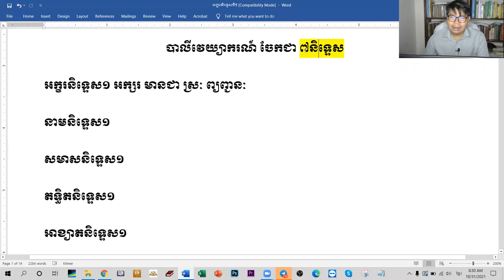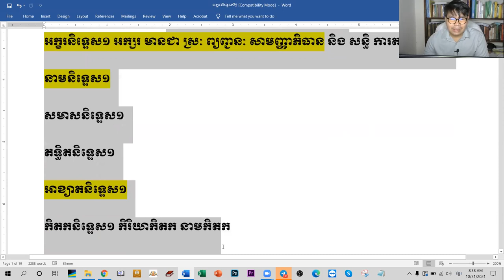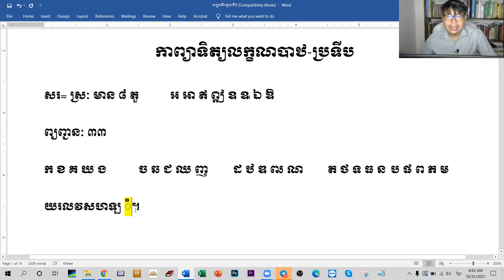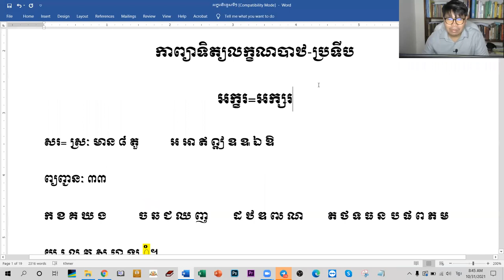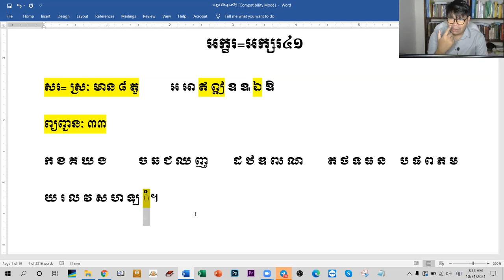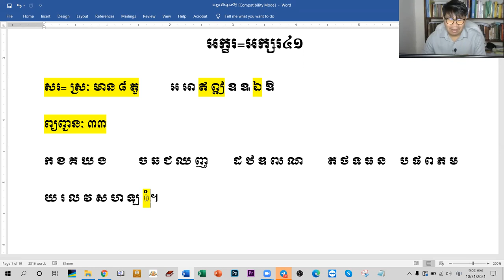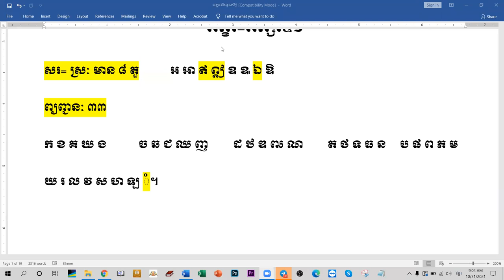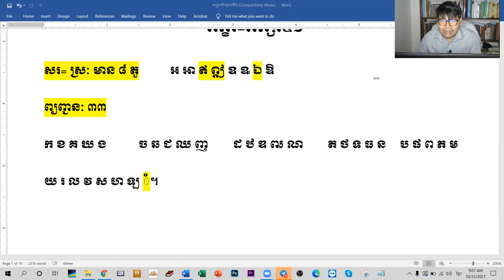01.សេចក្តីផ្តើមវេយ្យាករណ៍ និងរៀនអានស្រៈ និងព្យញ្ជនៈភាសាបាលី/បង្រៀនដោយឧទ្ទេសាចារ្យ អឿន ទិត្យា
ផ្សាយចេញពី វត្តវារិន្ទ ព្រែកលៀប ខណ្ឌជ្រោយចង្វារ រាជធានីភ្នំពេញ
អាចចូលឧបត្ថម្ភការបង្រៀននេះតាម